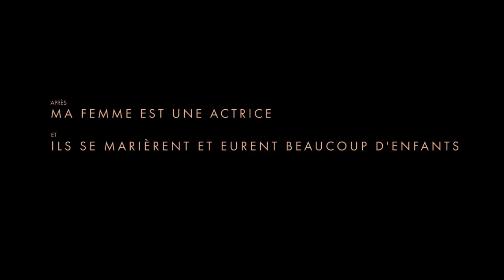Mon Chien Stupide - Bande-annonce VF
Mon Chien Stupide - Sortie le 30 octobre 2019

Un film d'Yvan Attal
Avec Yvan Attal, Pascale Arbillot, Charlotte Gainsbourg